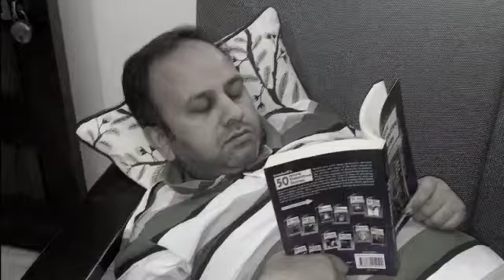Apna ghar apna hi hota hai Apne Ghar ka sapna kare pura call Proptime 9999646560